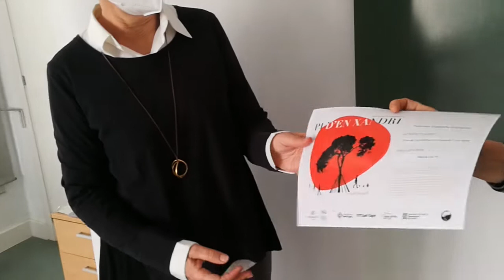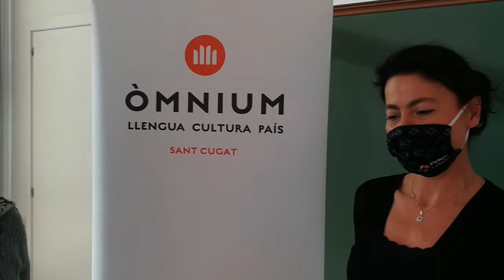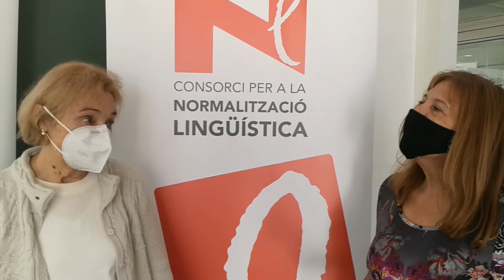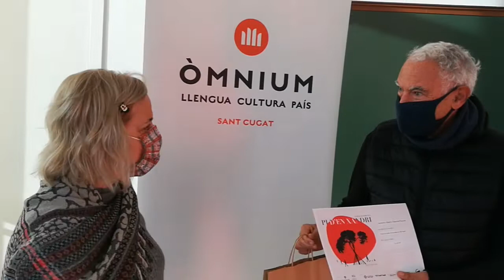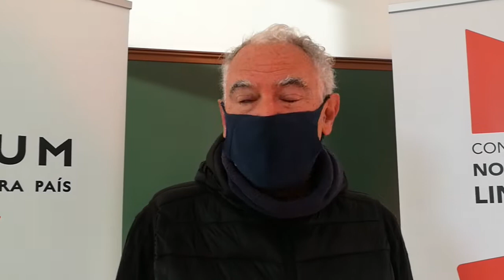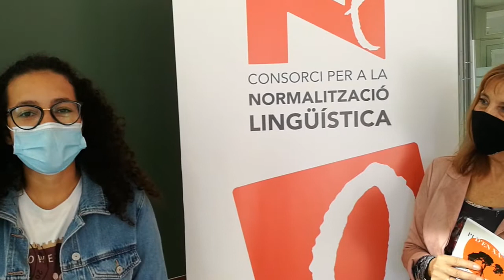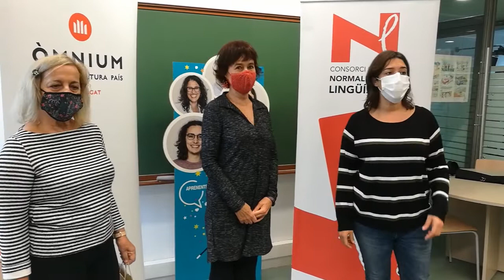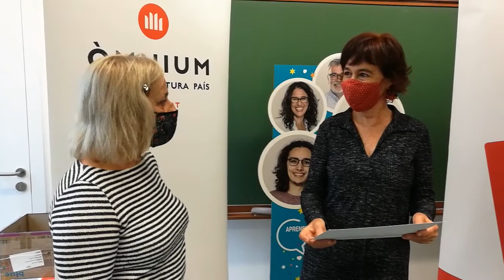IV premi de narrativa Pi d'en Xandri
Amb l’objectiu de fomentar la llengua i la cultura catalanes, Òmnium Sant Cugat i el Consorci per a la Normalització Lingüística impulsen aquest premi literari, adreçat a alumnes dels cursos del Servei Local de Català de Sant Cugat del Vallès i a les parelles lingüístiques de la mateixa població. En aquest vídeo descobrireu qui són els set premiats d'enguany i podreu gaudir de la lectura en veu alta dels seus textos.